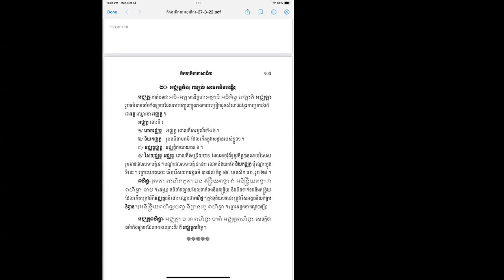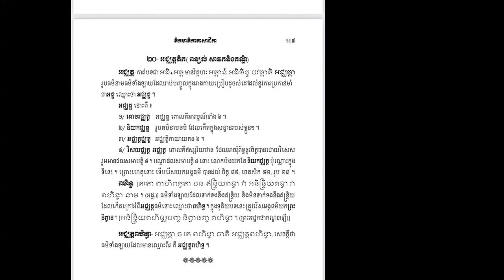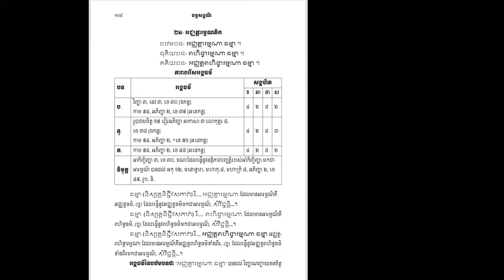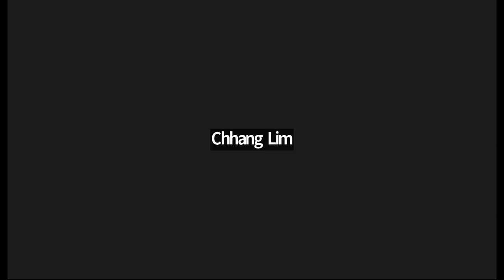🌼🌺មេរៀនរំលឹក​ធម្មសង្គណី​លេីក​ទី​២ទំព័រ​១០៧-១០៨🍃👉២០-​ អជ្ឈត្តិក​ ភាគ​បញ្ចប់​ 🌴👉២១-​ អជ្ឈត្តារម្មណតិក​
🌼🌺មេរៀនរំលឹក​ធម្មសង្គណី​លេីក​ទី​២ទំព័រ​១០៧-១០៨🍃👉២០-​ អជ្ឈត្តិក​ ភាគ​បញ្ចប់​ 🌴👉២១-​ អជ្ឈត្តារម្មណតិក​ 🌳🌼 by Ven. Long Kimleang
ជីវិត​គឺ​ធម៍​ ធម៍គឺជីវិត